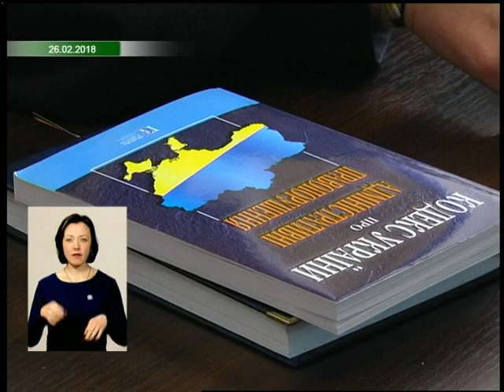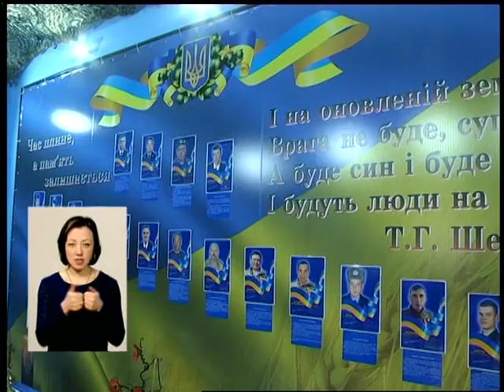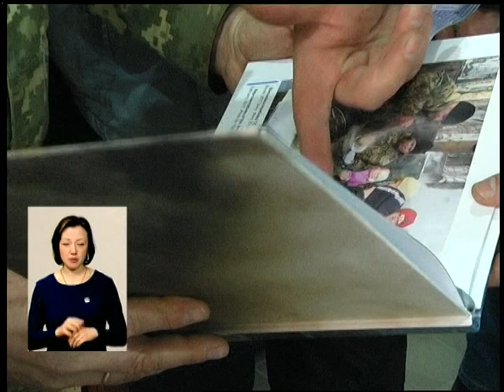01.03.18 Випуск новин 20.30